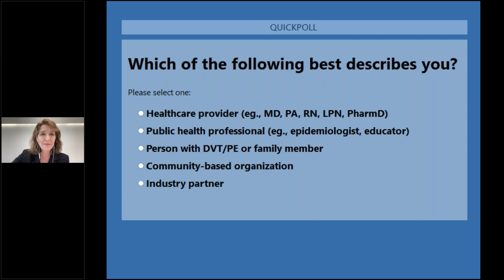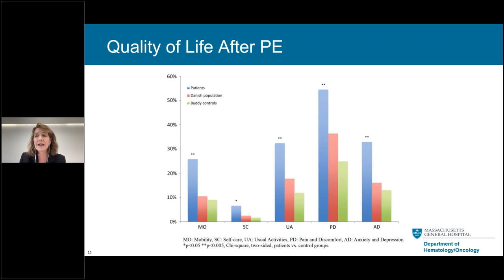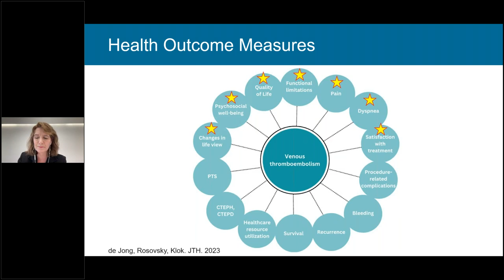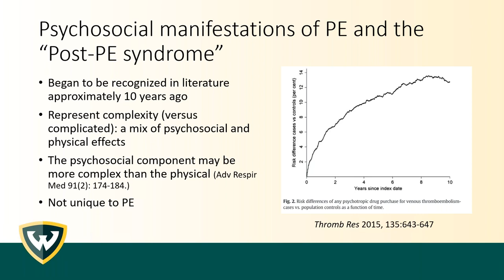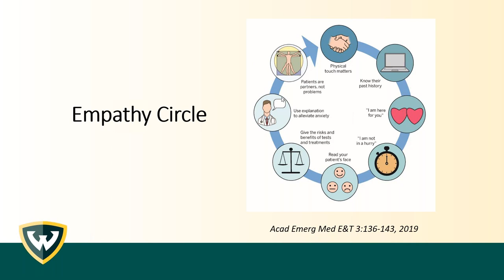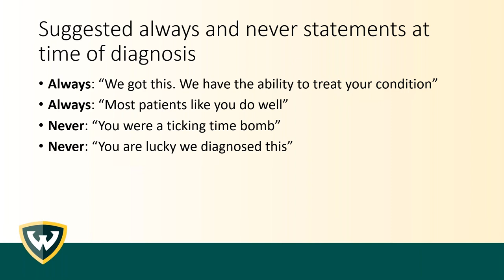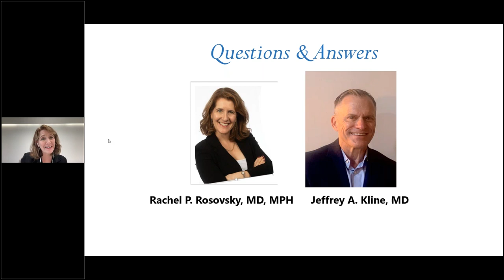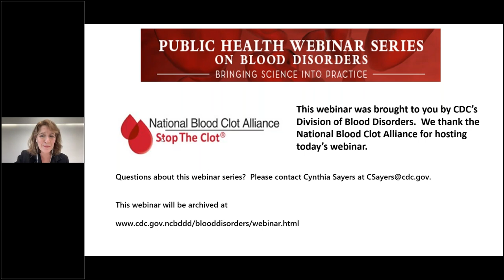Venous Thromboembolism: Understanding Psychosocial Factors and Mental Health of the Patient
Venous thromboembolism (VTE) is a major cause of morbidity and mortality in the United States, affecting up to 900,000 people and accounting for up to 100,000 deaths annually. The focus of care for patients once diagnosed with blood clots is to prevent recurrent VTE, major bleeding, and death. While these are highly relevant clinical outcomes, they do not capture patient-centered outcomes such as quality of life (QoL). Importantly, decreased QoL is prevalent after VTE, occurring in up to half of patients.

Post-VTE syndrome occurs despite adequate anticoagulation therapy, ranging from mild to severe symptoms, and can have a major impact on QoL. Moreover, post-VTE syndrome has been associated with higher risk of depressive disorders, unemployment, and social isolation.

In this webinar, two clinical experts will present data and discuss the importance of understanding psychosocial factors that can affect patients’ diagnoses and long-term recovery from VTE.

Learning Objectives
1. Describe why patient-centered outcomes are important during VTE care.
2. Describe how to use empathy to positively affect VTE patient care.
3. List an “always” and “never” statement to make to a patient with newly diagnosed VTE.

This webinar is free and open to healthcare providers, pharmacists, and public health researchers who desire more information about venous thromboembolism.